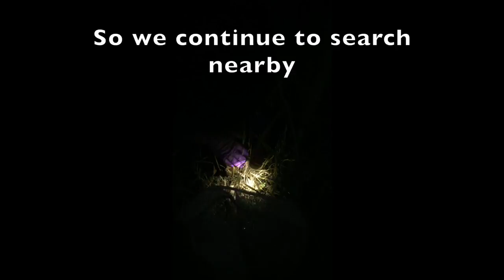Night Catch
This video is about searching for frogs in Oak Ridge, TN at night!